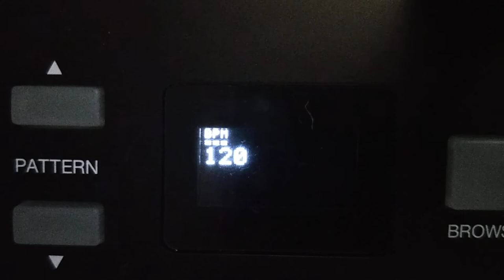testfire: menu on OLED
Just a quick demo of the basic menu system so far.